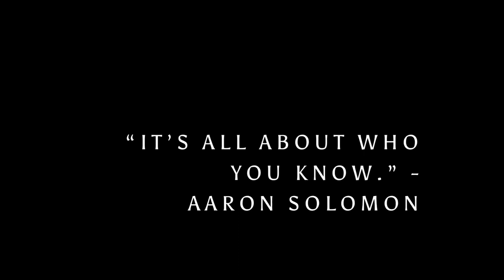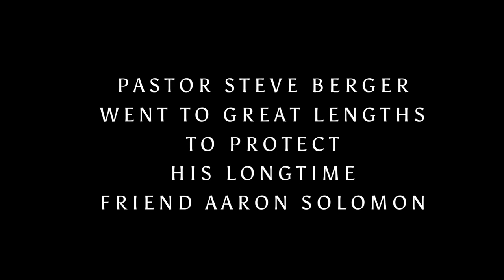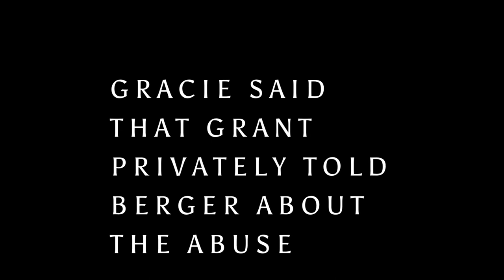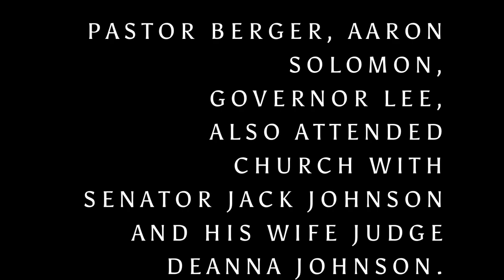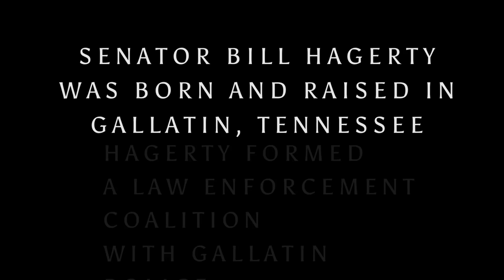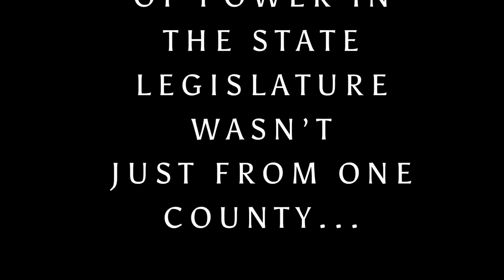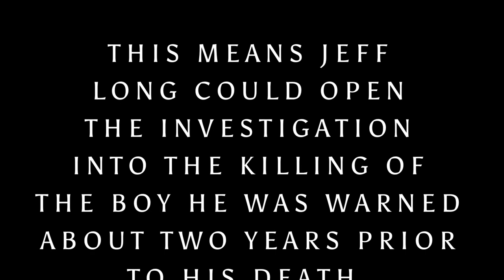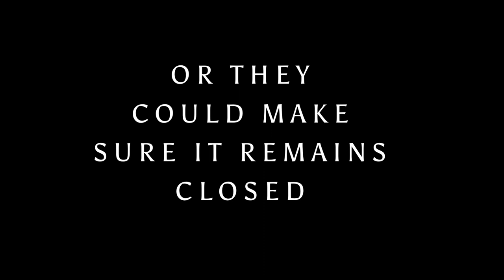“It’s All About Who You Know.” - Aaron Solomon - FREEDOM FOR GRACIE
HOW is the question we ask and hear all the time.

How is it possible that there could be so much evidence that Aaron Solomon is lying yet the authorities still turn a blind eye?

To get the right answer you have to ask the right question.

When you look at WHO has the power to open Grant Solomon’s case or keep it closed and the direct connections they have to the case and to Aaron…

It is much easier to see HOW he has been able to get away with it.

But he won’t get away with it for much longer.